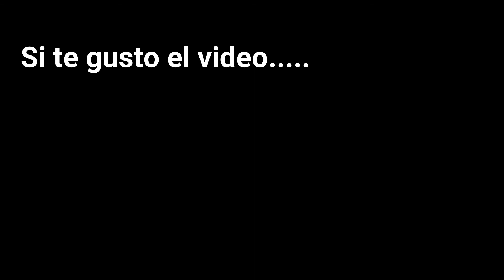Volando por Villa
Lima - Peru

Equipo
Drone DJI Mavic Air
Camara de Acción DJI Osmo

Musica
MelodyLoops